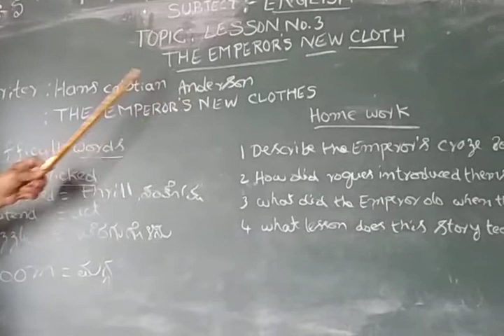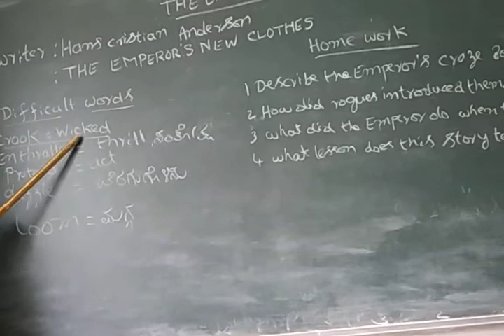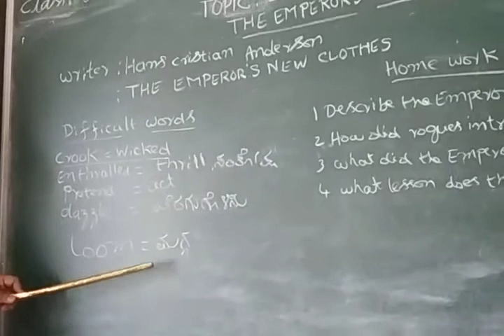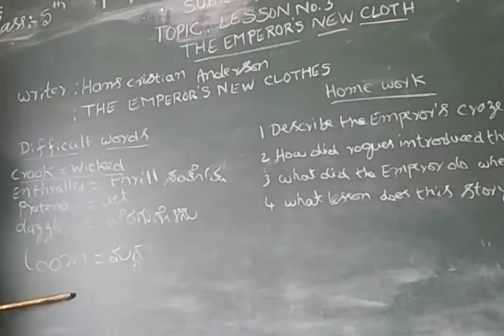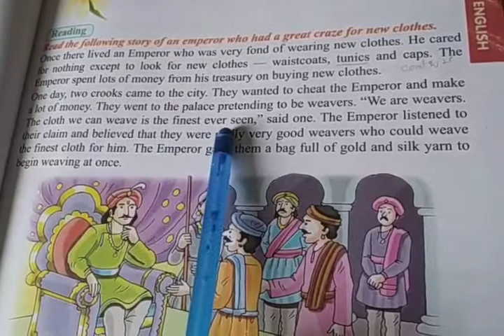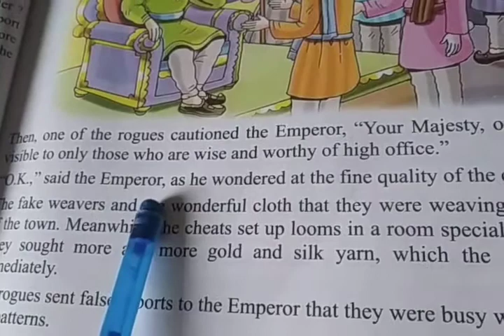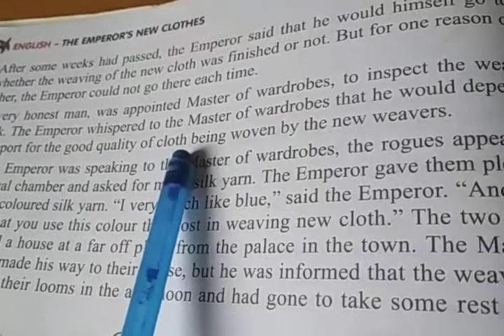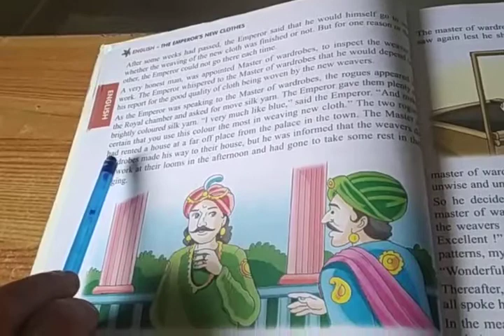11 September 2020